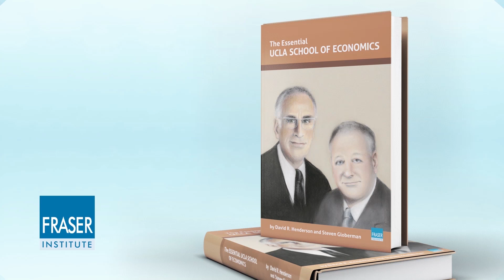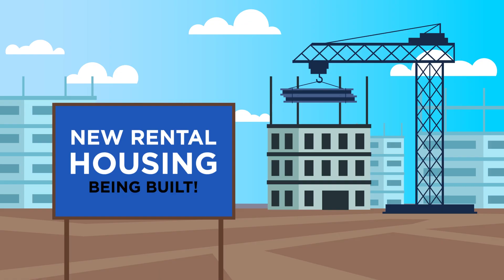Essential UCLA School of Economics: The Nirvana Fallacy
One important contribution from the UCLA's Harold Demsetz is the idea that when considering alternatives to the status quo, it's important to compare real-world alternatives and not an imagined perfect solution that doesn't exist. Demsetz referred to this as the "nirvana fallacy," and it's still used by economists to this day. Watch this video to learn more,